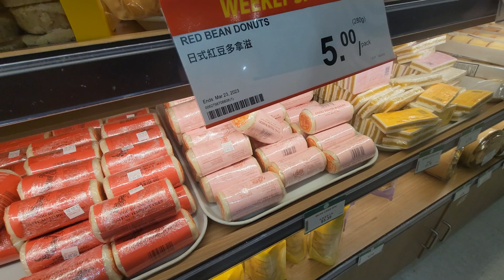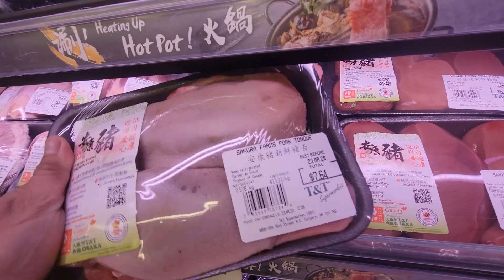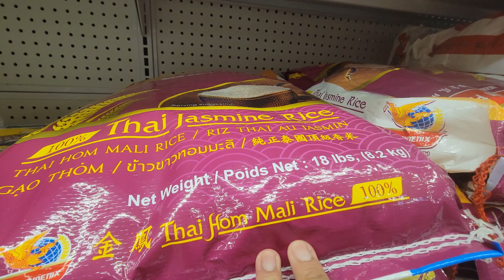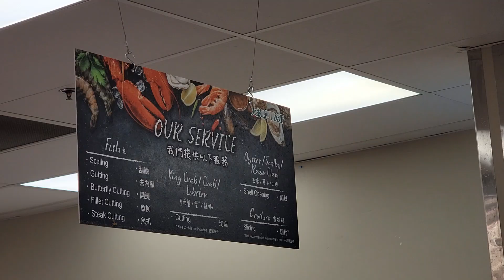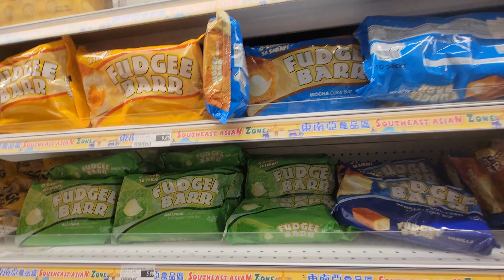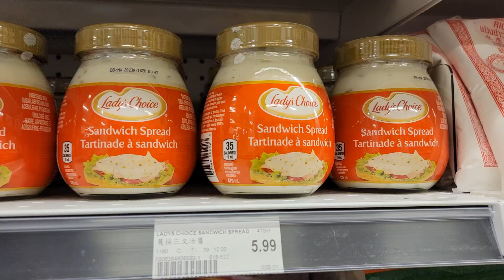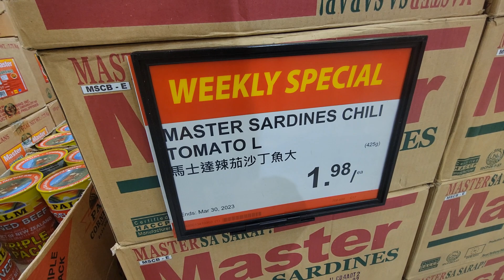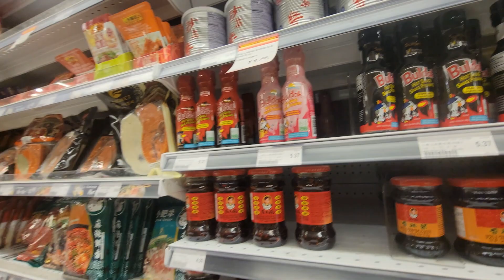SEAFOOD OVERLOAD | BUHAY CANADA | ASIAN SUPERMARKET